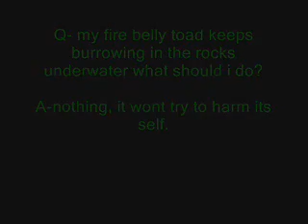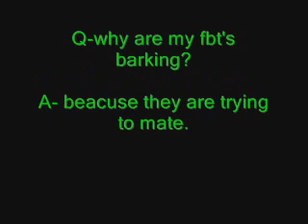fire belly toad Q & A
questions and answers on fbt's so just send ur question in a coment and ill answer it